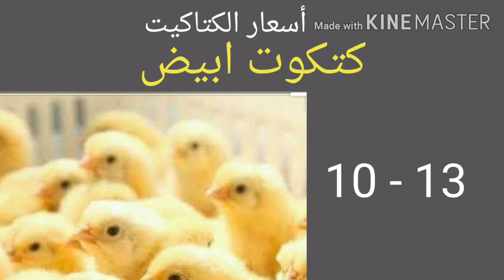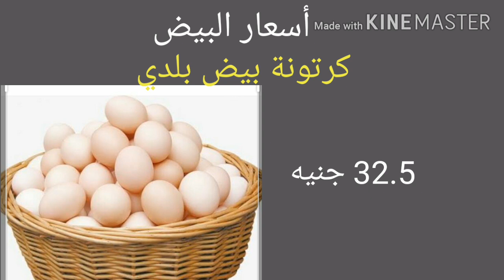سعر الدواجن و الفراخ البيضاء من بورصة الدواجن اليوم السبت 20 / 6/ 2020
سعر الدواجن و الفراخ البيضاء من بورصة الدواجن مصر اليوم السبت 20 / 6 / 2020
اسعار الكتاكيت و السمان و البيض و الطيور اليوم
بورصة
سعر البورصة
الفراخ
الفراخ البيضاء
بورصة دواجن مصر